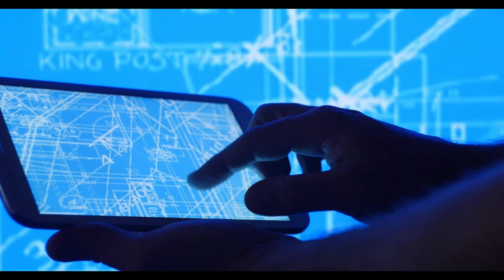Why Metal Matters